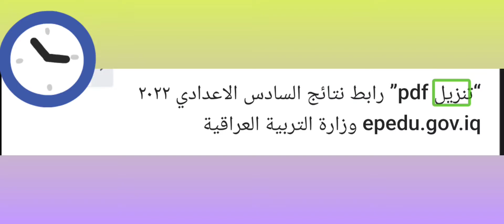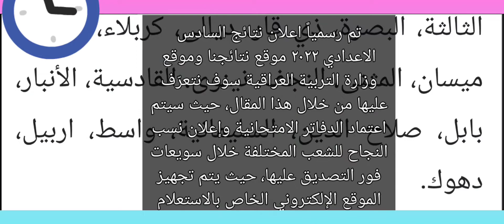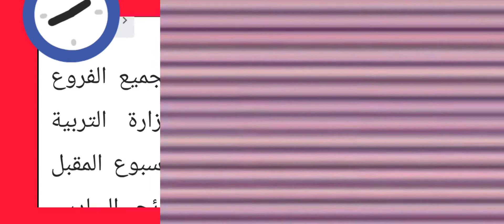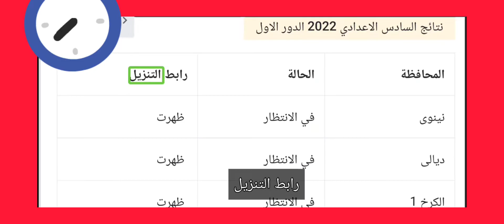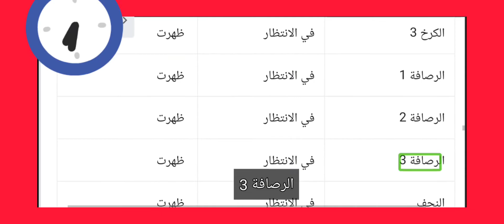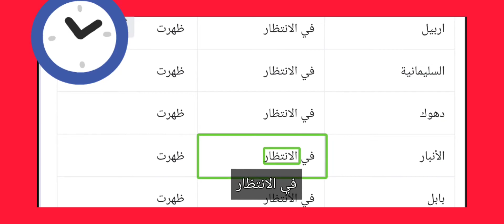تنزيل pdf” رابط نتائج السادس الاعدادي ٢٠٢٢ epedu.gov.iq وزارة التربية العراقية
ظهرت منذ قليل نتائج المهني لجميع الفروع على موقع نتائجنا وموقع وزارة التربية العراقية، على أن يكون مطلع الأسبوع المقبل هو التوقيت النهائي لظهور نتائج السادس الاعدادي في كافة الفروع بشكل رسمي وكانت نسبة النجاح الأعلى للفرع المهني لمديريات التربية العراقية سُجلت في الكرخ الاولى بنسبة 63% وحازت على المركز الاول ضمن نتائج السادس الاعدادي الدور الاول، وفي المركز الثاني كانت إدارة الرصافة الاولى بنسبة 61%، وفي المركز الثالث إدارة نينوى التعليمية بنسبة 61% وعن الطلبة الأوائل على الفرع المهني، حصلت الطالبة مريم حازم شعلان على معدل 98.75% من إدارة الديوانية، وفي المركز الثاني من إدارة الرصافة الأولى حصل الطالب علي كريم معلي على معدل 98.75 من بغداد، يليه الطالب عبد العزيز عباس حيث حصل على معدل 98.38% من كربلاء.

خطوات الاستعلام عن نتائج السادس الاعدادي ٢٠٢٢

التوجه إلى موقع نتائجنا أو موقع وزارة التربية العراقية

إدخال اسم الطالب أو رقم المقعد

إختيار المحافظة

النقر على زر عرض النتائج